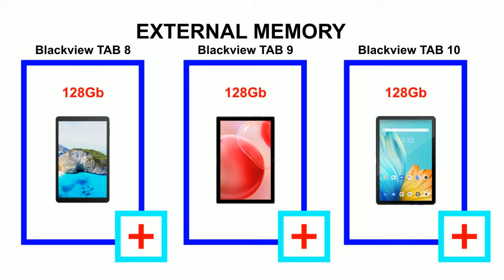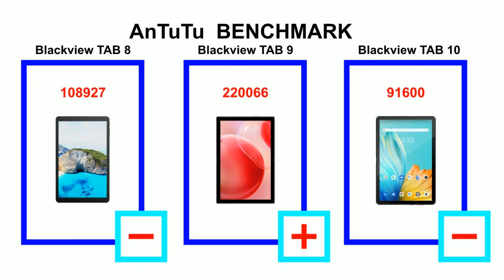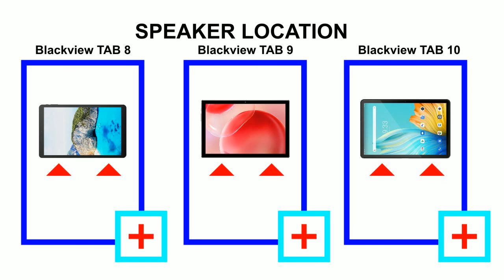Blackview TAB 8 vs Blackview TAB 9 vs Blackview TAB 10 tablets (link and coupons in the description)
Blackview TAB 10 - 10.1 inch IPS Full HD Android 11.0

Blackview TAB 8 - 10.1 inch IPS Full HD Android 10.0

Blackview TAB 9 - 10.1 inch IPS Full HD Android 10.0

You don't have an Aliexpres account?
and register and you will receive 3 discount coupons ($ 5 for a minimum purchase of $ 20, $ 3 for a minimum purchase of $ 10 and $ 7 for a minimum purchase of $ 70). It is important that registration was from this link above.